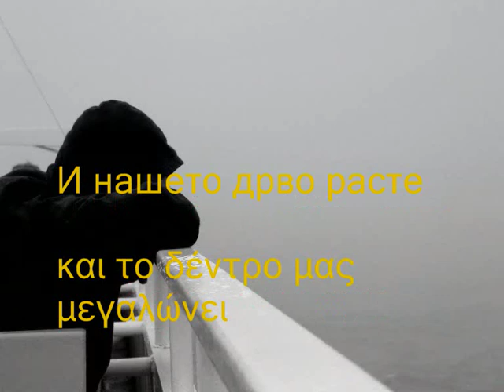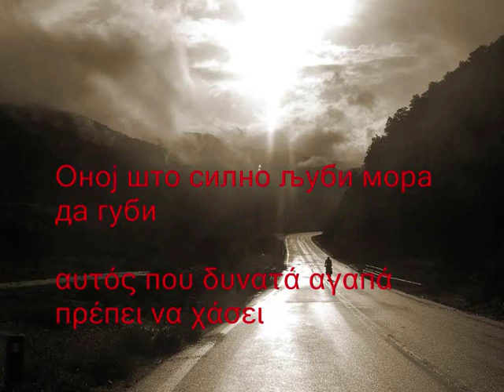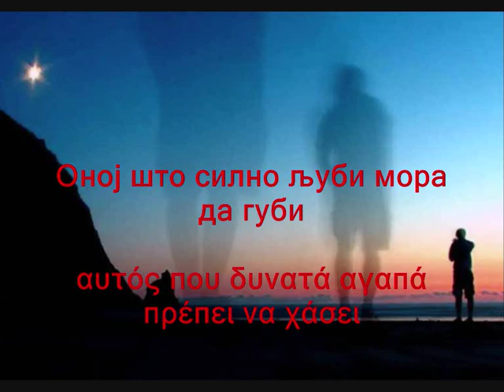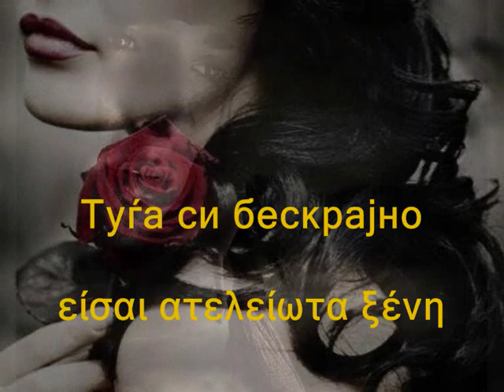за една судбина Για Ένα Πεπρωμένο (Туѓа си бескрајно είσαι ατελείωτα ξένη)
Сите видеа имаат за цел да ја промовираат македонската традиција и да не се насочени кон приходи преку авторските права во сопственост на креаторите за една судбина Για Ένα  Πεπρωμένο  ( Туѓа си бескрајно είσαι ατελείωτα ξένη )  ME ΜΑΚΕΔΟΝΙΚΟΥΣ ΚΑΙ ΕΛΛΗΝΙΚΟΥΣ ΥΠΟΤΙΤΛΟΥΣ ΣΕ ΕΛΕΎΘΕΡΗ ΜΕΤΆΦΡΑΣΗ